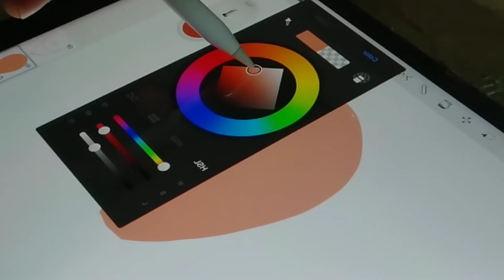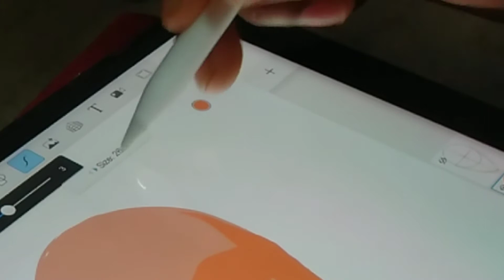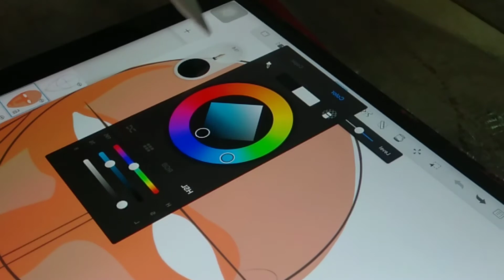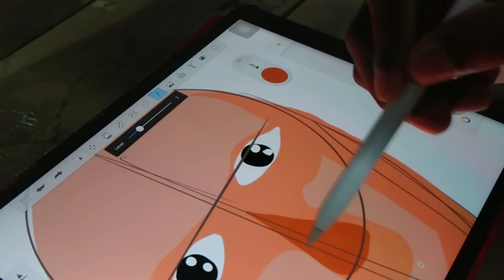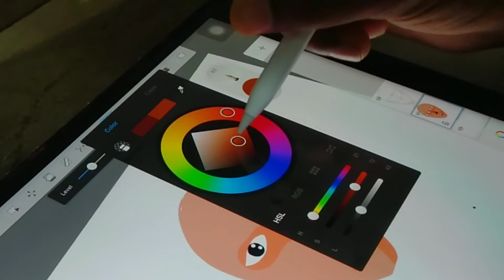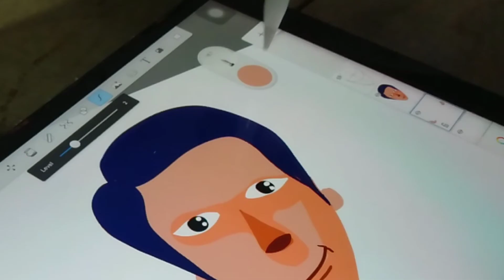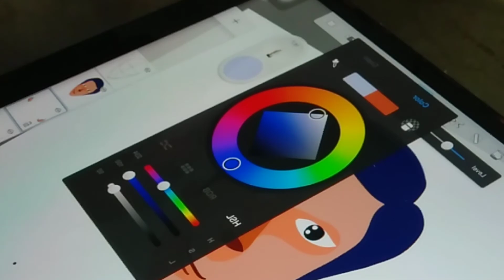How to draw simple face illustration in apple iPad |Auto desk sketch book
In this video I show how to draw
2d face illustration in Apple iPad air 3.
For this video I use Apple iPad air 3
,apple pencil and auto desk sketch book.

essential creative tool for illustrators, artists and designers around the world. Its large, high-resolution screen coupled with the pressure-sensitive Apple Pencil and an abundance of creativity-focused apps have made it the perfect way to draw, sketch, hand-letter or paint digitally and professionally—no matter where you are. Whether you’re a designer, business owner or hobbyist, take a look at this guide on how to draw digital illustrations with your iPad Pro.